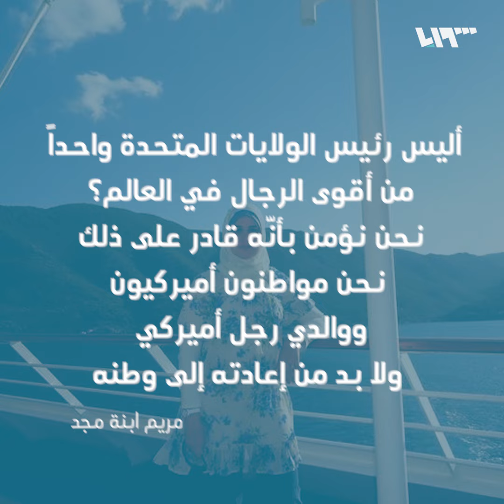أمّنه النظام ثم اعتقله.. ما قصة الطبيب الأميركي في سجون الأسد؟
مجد كم ألماز أميركي من أصل سوري – 62 عاماً، انتقل في طفولته للعيش في أميركا وهناك درس الطب النفسي، سافر متطوعاً لتقديم العلاج في البلدان التي تعرضت للكوارث ، وقدم مساعداته لمصابي الحرب في كوسوفو، وللناجين من إعصاري كاترينا وتسونامي، وبعد الثورة السورية جاء إلى لبنان لتقديم المساعدة لأبناء بلده.